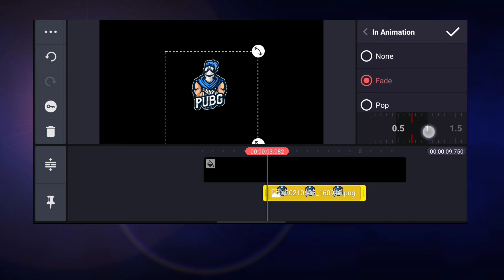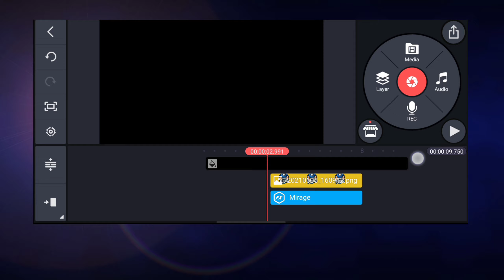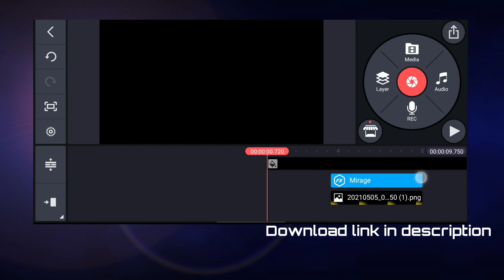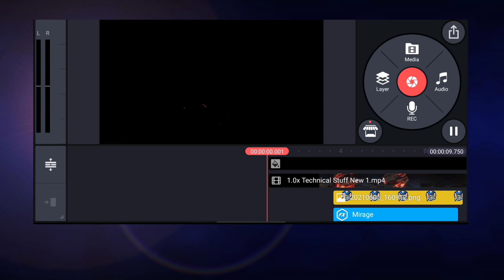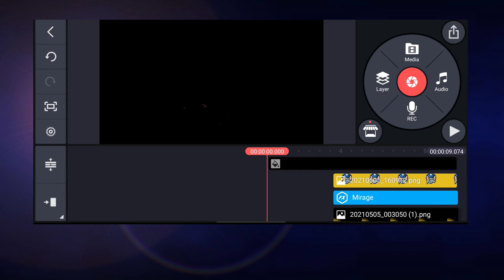Free intro in kinemaster | kinemaster tutoria gaming intro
Free intro in kinemaster | kinemaster tutoria gaming intro | by Jagadishwar Reddy

▶Hi Guys❗

▶I am jagadishwarreddy

gaming intro
how to make intro
intro for gaming channel
how to make gaming channel intro
how to make a gaming intro
how to create intro for gaming channel
how to make professional gaming intro